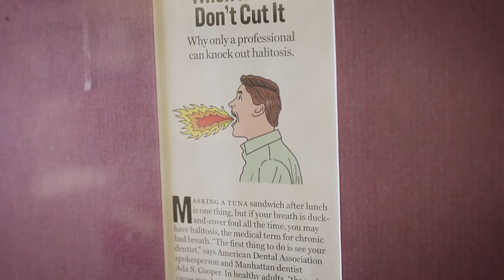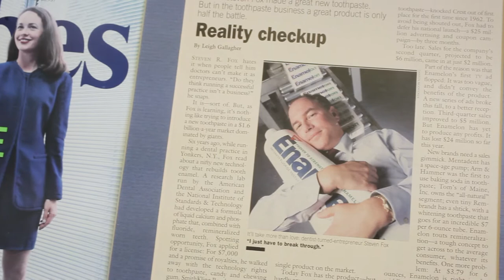Dr. Steven Fox - Halitosis Treatment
Dr. Fox has a proven system for curing chronic bad breath in NYC. Bad breath (Halitosis), bad taste and periodontal disease occur due to a bacterial imbalance in the mouth. It is possible that the bacterial infection can travel through the bloodstream to other areas of the body and contribute to systemic disease. Dr. Fox utilizes high tech diagnostic equipment to analyze the bacterial imbalances of the mouth , and applies his evidence based prescribed treatments, developed over 30 years, to cure bad breath and treat periodontal disease with a non surgical solution. Bad breath is eliminated! Periodontal disease is treated! And the possibility of systemic disease is reduced by the treatment of the oral infection.